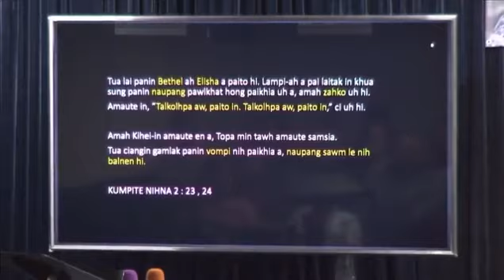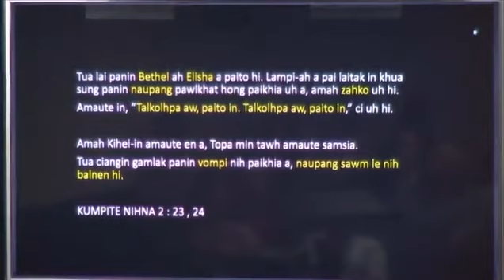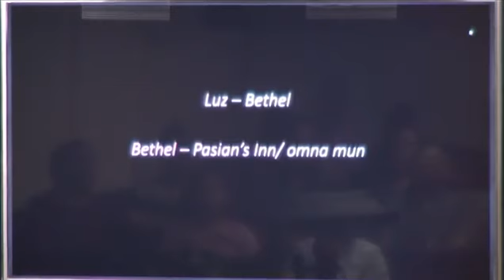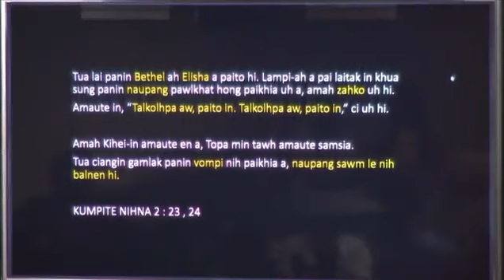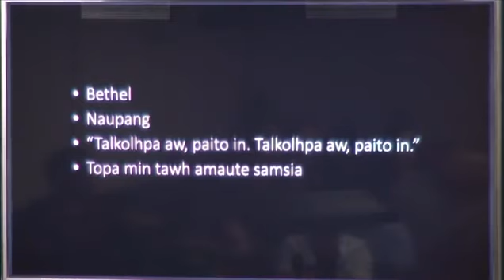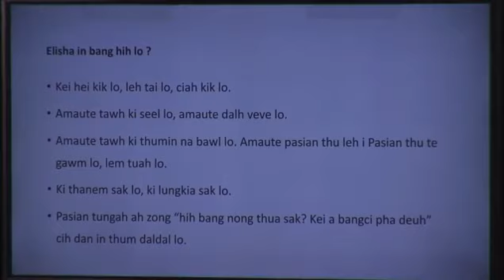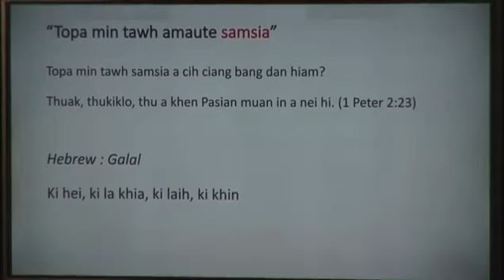Elisha leh Naupangte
Kiimboih